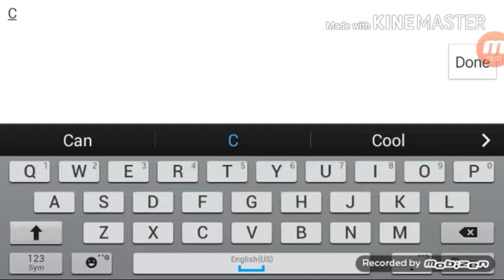Crazy Taxi Driver! | Taxi Sim 2016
All I have to say is that I tried.